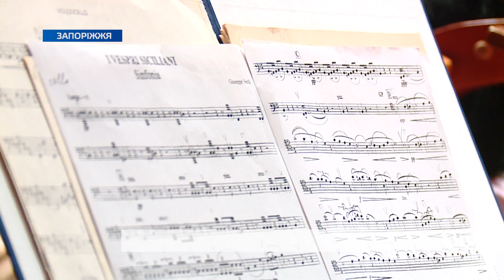Грандіозний фінал: чим завершить симфонічний сезон Запорізька обласна філармонія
Запорізька обласна філармонія готується до закриття 64-го симфонічного сезону. Насолодитись віртуозним виконанням шедеврів світової музики запоріжці та гості міста зможуть вже 28 та 29 травня.